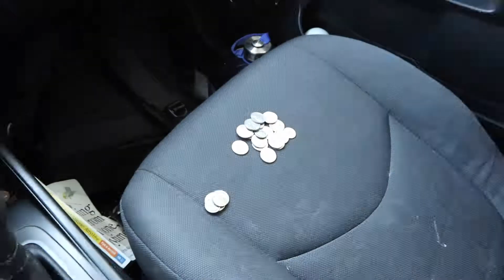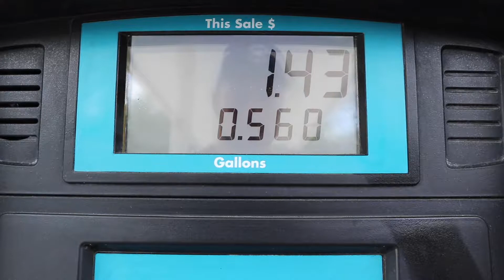I NEED GAS!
VALUE:
Don't lose your wallet...and fill up the night before!